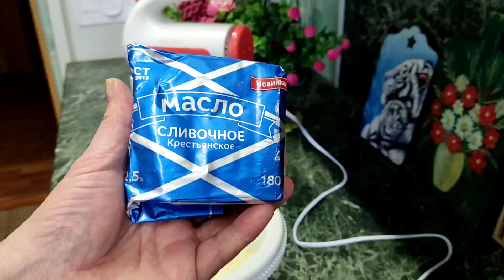Десерт ванильный,быстро, вкусно и недорого☕🥮☕